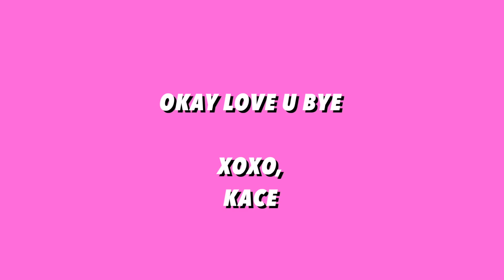birthday surprise she'll never forget...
the best surprise ever!!

check out the BEST hot air balloon peopleeee @skylineballoons on Instagram!!

ANDD follow my friends!!

xoxo
kace

and if you see this comment "theres a snake in my boot" down below ;)